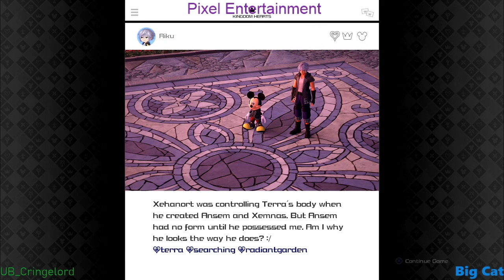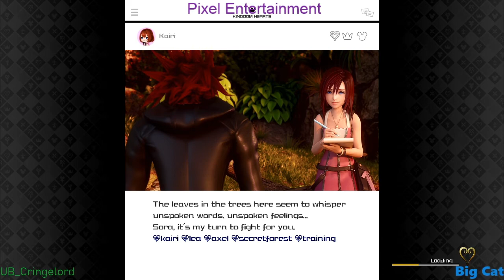This World Is Gorgeous! - Pixel Pros | KH3 [Critical Mode]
After departing easily one of the best worlds in the game, we make it to the third-best one! Totally not a biased opinion either.